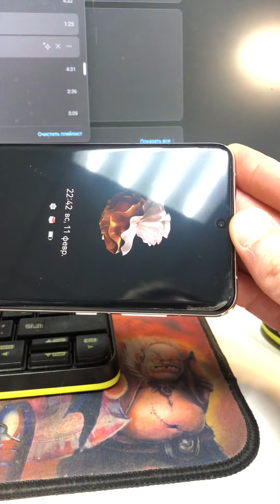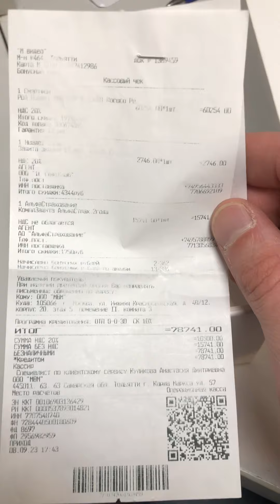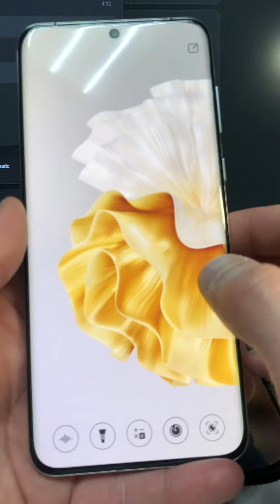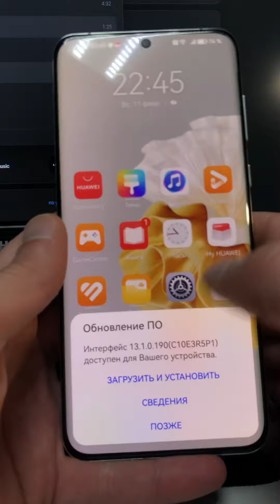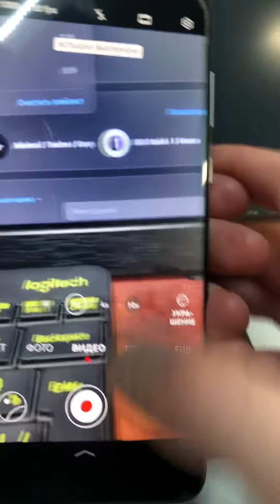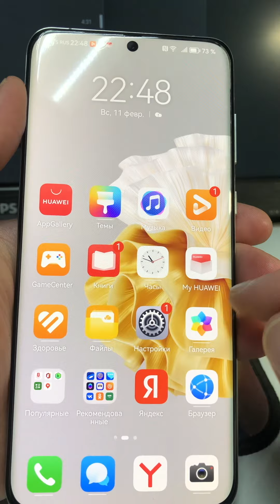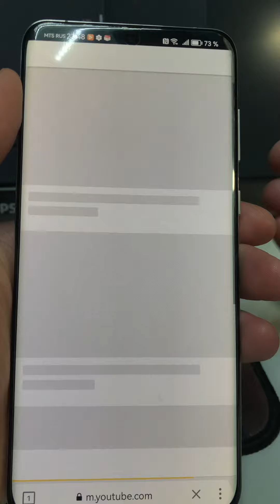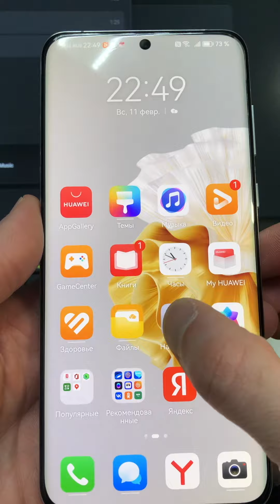11 февраля 2024 г.